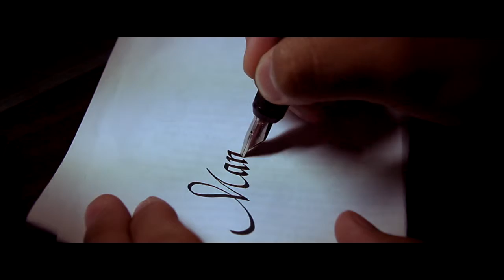"Manila" Calligraphy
Practicing my calligraphy skills using my Sheaffer calligraphy pen. :)